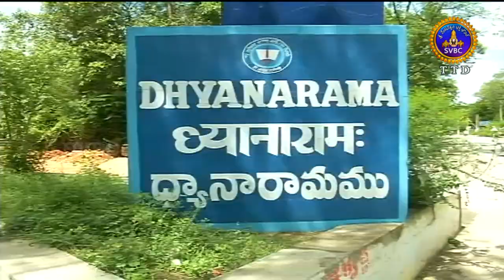ఆధ్యాత్మిక విశేషాలు | ADHYATMIKA VISHESALU |1PM | 07-07-2020 | SVBC TTD